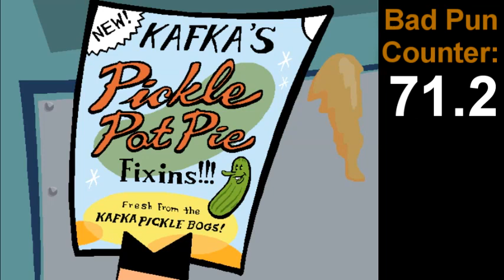Spy Fox 2 "Some Assembly Required" Part 4: Fly Trap Path 3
Now we're getting somewhere! We see Le Roach's backstory today, and how it caused him to overreact something fierce!